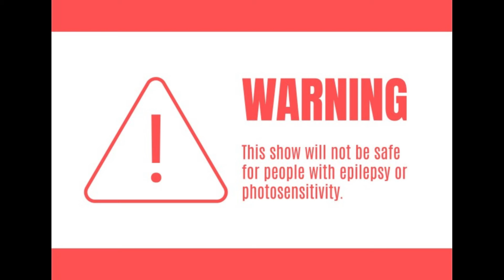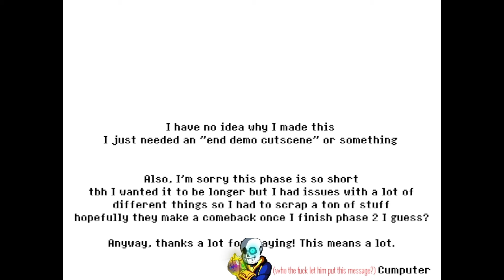[AU] Storyshift: Hopeless [Genod4de Asriel Fight] || Undertale Fangame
Undertale,Fangame,Fangame Undertale,Undertale Fangame